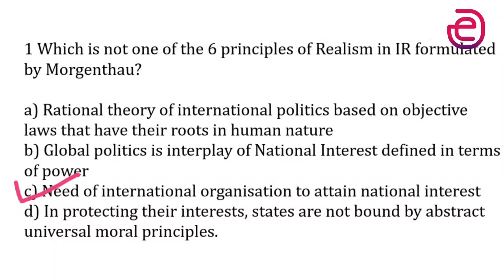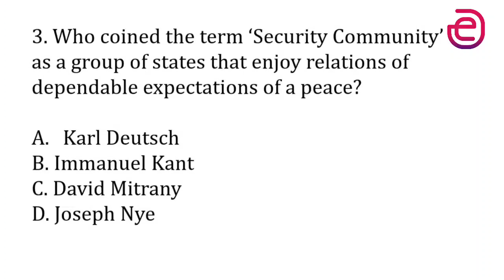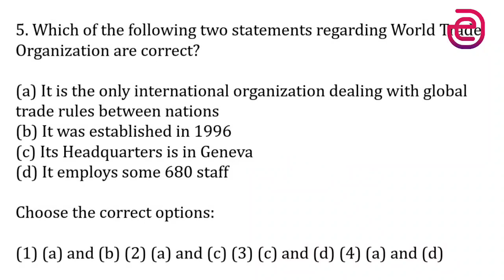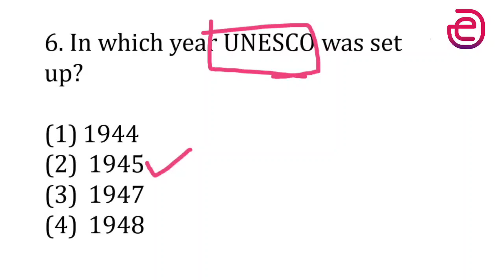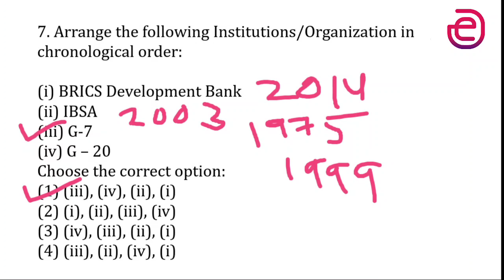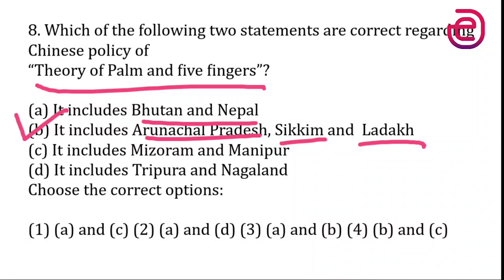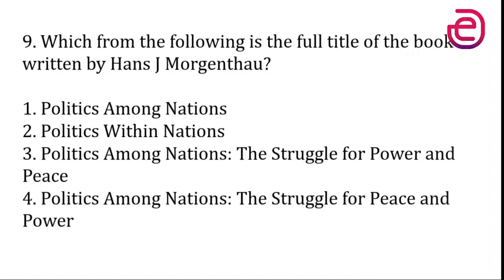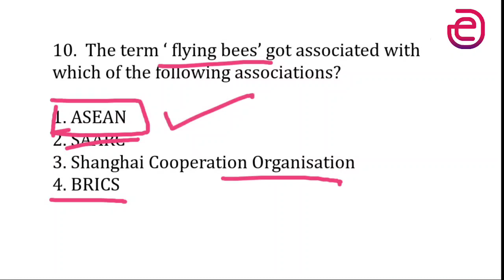International Relations Questions|Entrance 2021|MA entrance preparation|DU entrance|JNU entrance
This is a important video regarding most important questions of international relations and foreign policy for all competitive examinations 2021 like DU , JNU , BHU etc.. So stay tuned for cracking your entrance in first attempt with us.

🔶JNU MA entrance examination 2021

IMPORTANT BOOKS OF POLITICAL SCIENCE
🔵Introduction to Political Theory(OP gauba)👇